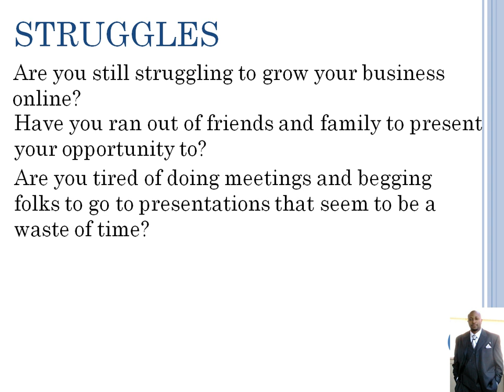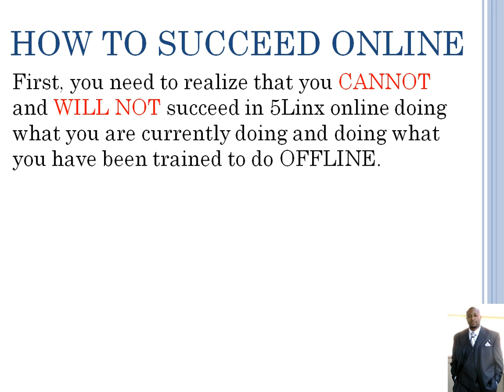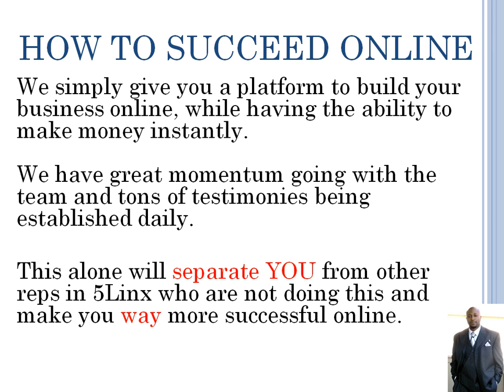5Linx Marketing Tips - Lead Generation For 5Linx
- Lead Generation For 5Linx Reps

See how to increase your leads for 5Linx.